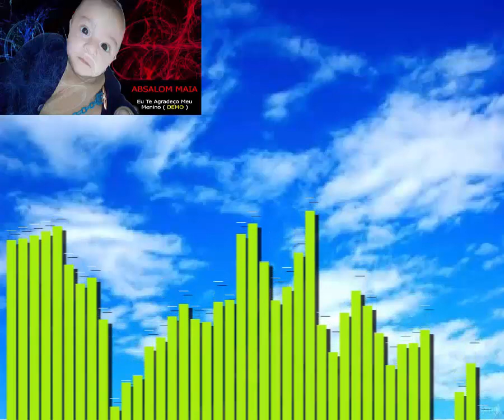Absalom Cigano - Eu Te Agradeço Meu Menino (2019)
aqui esta a nova musica espero que todos voces gostem
e se poder deixa o vosso gosto também agradeço assim também me ajudam a trazer mais musica para meu canal de youtube